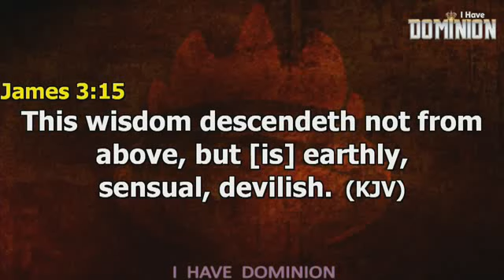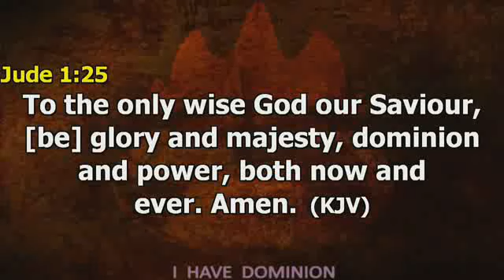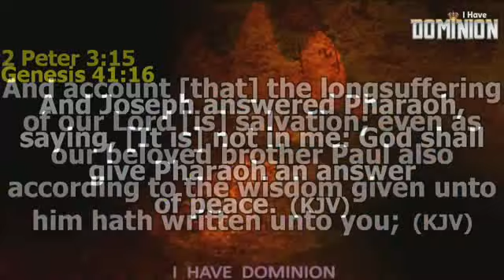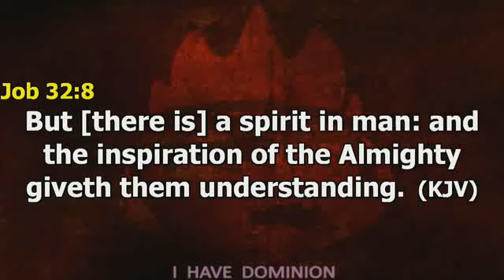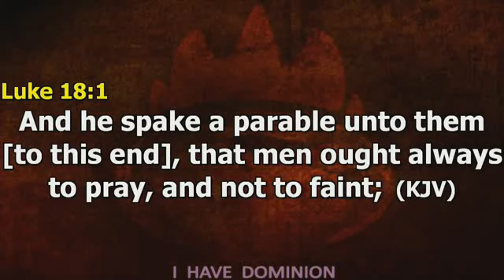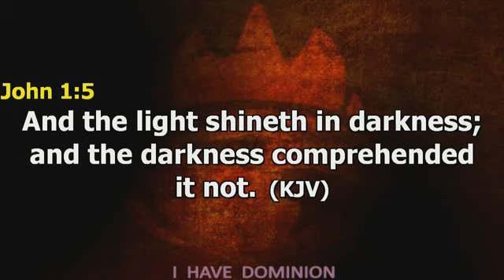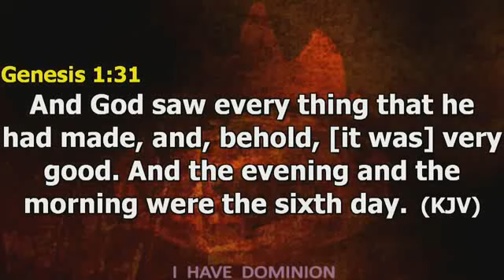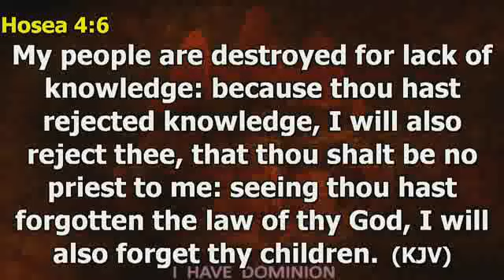Unveiling the Reality of Wisdom from Above Pt 1b Pst Wisdom Obi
COVENANT DAY OF VENGEANCE - 2nd June 2019